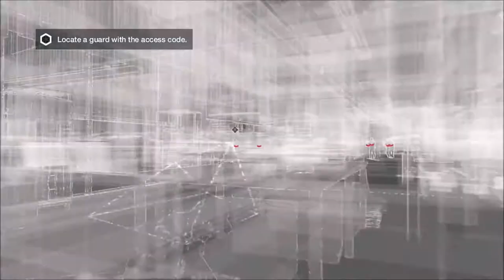Random Funny Moments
Random Funny Game Moments

Check us out on Xbox
acehalo75
Suddzy 117
rimminthewomen